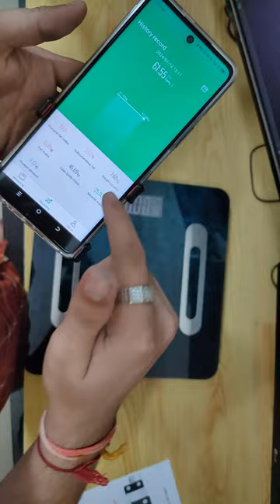Healthgenie Smart Bmi Weight Machine connect with App Weighing Machine detail review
Healthgenie Smart Bmi Weight Machine connect with App Bluetooth Weighing Machine detail review.

Healthgenie Smart Bmi Weight Machine For Body Weight With 18 Body Parameters Sync With Mobile App, 2 Yrs Warranty Bluetooth Weighing Machine Vintage Slate (Hb-411), 950 Grams